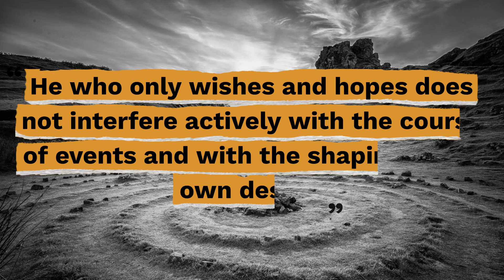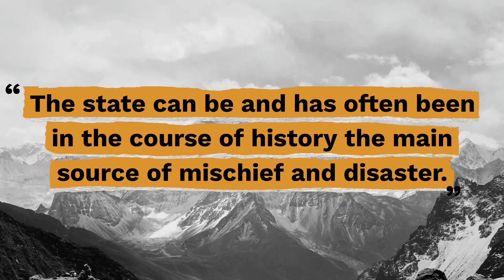Top 10 Ludwig von Mises Quotes - Gracious Quotes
Useful Links:
► FREE Daily Devotion Quotes & Weekly Inspiration